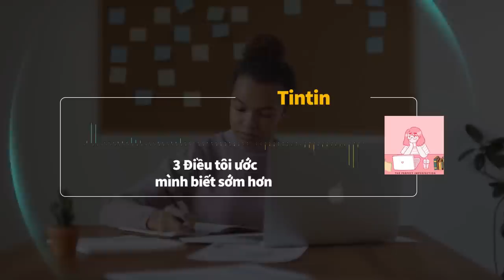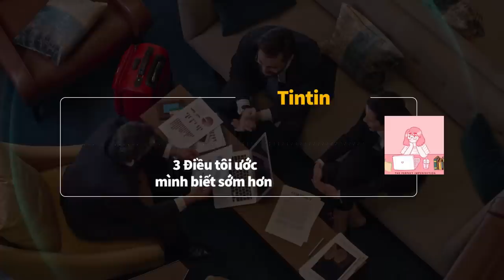3 Điều Tôi Ước Mình Biết Sớm Hơn | Tintin | GIÁO DỤC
3 Điều Tôi Ước Mình Biết Sớm Hơn | Nhện tự học | Tintin | SPIDERUM

Suốt 2 tháng bố nằm viện tôi nhận được những bài học đắt giá đầu tiên trong quá trình trưởng thành. Bài học về tình cảm gia đình, về giá trị của tri thức và về sức mạnh của đồng tiền.

Bạn có sợ bị người khác ghét không? Trong cuộc sống ai cũng muốn trở thành người tốt, cư xử đúng mực, thái độ tích cực và được mọi người yêu mến. Nhưng sự thật là cho dù bạn có sống tốt thế nào thì cũng không tránh khỏi việc có người ghét bạn.

Điều đó có thể được hiểu là khi bạn ít có thói quen làm việc tử tế thì cũng sẽ cảnh giác khi đón nhận điều tương tự từ người xa lạ.
Ghé Nhà sách Spiderum trên SHOPEE ngay thôi các bạn ơi:
Bài viết: 3 Điều Tôi Ước Mình Biết Sớm Hơn
Được viết bởi: Tintin
Giọng đọc: Khánh Linh
Editor: Pinkdot